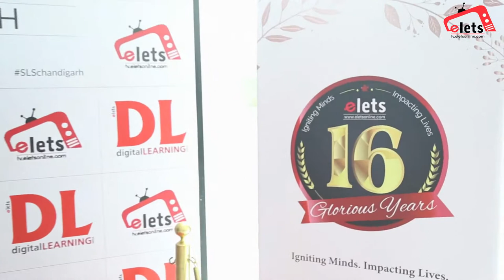Intervier(16 Glorious Years): Lt. Gen. Kamal Jit Singh, State Information Commissioner & Advisor...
11th School Leadership Summit 2019: Intervier(16 Glorious Years): Lt. Gen. Kamal Jit Singh, State Information Commissioner and Advisor to Hon’ble Chief Minister